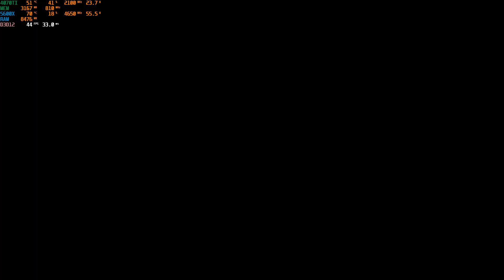Pro Evolution Soccer 6 - Xenia X360 Gameplay [4k UHD]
Pro Evolution Soccer 6, known as Winning Eleven: Pro Evolution Soccer 2007 in the United States,[a] is a video game developed and published by Konami. Released in 2006 for the PlayStation 2, Xbox 360, and Microsoft Windows platforms and following on the Nintendo DS and PlayStation Portable afterward, Pro Evolution Soccer 6 is the 6th edition of the Pro Evolution Soccer series for the PlayStation 2, 2nd for the PlayStation Portable and 4th for Microsoft Windows. It is the first game to debut on the Nintendo DS and the Xbox 360. The Xbox 360 version features improved graphics, but retains gameplay similar to the other console versions. The edit mode has been stripped down for the Xbox 360 release, due to time restrictions. The graphics engine on the PC does not utilise the next-gen 360 engine but will again be a direct conversion of the PlayStation 2 engine.